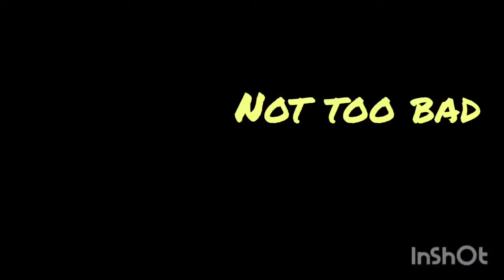Subhas Chandra Bose jayanti drawing for begginers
Hi friends this is my extremely new video l uploaded is this very easy and  simple and this have mistake but no worry and if you will like it so please like and subscribe to my channel bye bye 👋